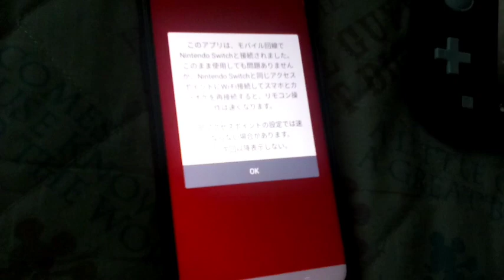カラオケJOYSOUNDニンテンドースイッチとスマホ曲ナビアプリ接続方法2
【情報(Spec/卡拉OK设备技术规格)】
メーカー(Bland/保養商)・株式会社エクシング/任天堂(Xing CO,LTD/埃克辛有限公司/Nintendo/任天堂)(2-3)
機種(Type/类型)・ニンテンドースイッチライト(Nintendo Switch Lite/任天堂SWITCH LITE)
撮影機材(Shooting equipment/摄影设备)・某メーカータブレット(Amazon Fire Tabret/亚马逊FIRE平板电脑)

【説明】
カラオケJOYSOUNDニンテンドースイッチにスマホの曲ナビを接続する方法の動画です…。今度はペアリングに成功しました。